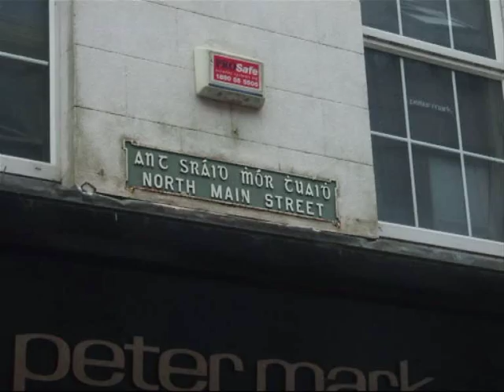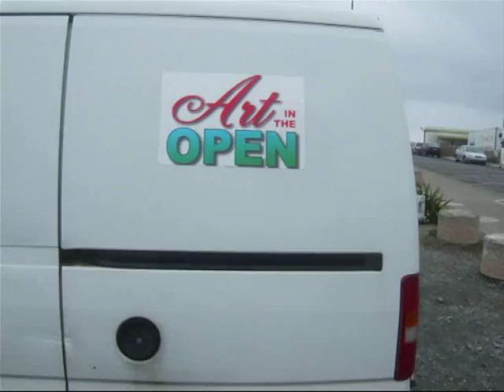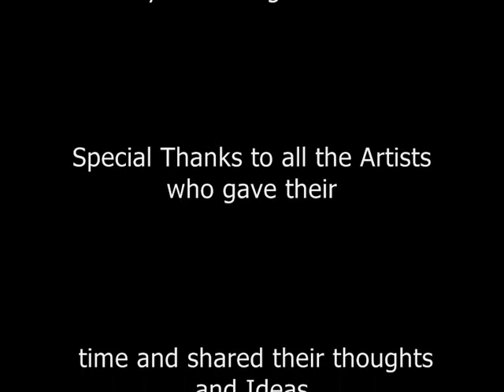Art in the Open 2011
Art in the open - Europes largest painting festival- the streets of Wexford are awash with colour and vibrancy , Artists painting in the open, talking about their works, intereacting ,and generously giving their time and sharing their skills in public.
The Video is shot by Lizzy, with lovely music by both Ian Doyle and We free kings.
Anyone interested in joining in next years festival  2012 should drop Tony a line at Spectrum Arts Selskar Wexford Ireland.